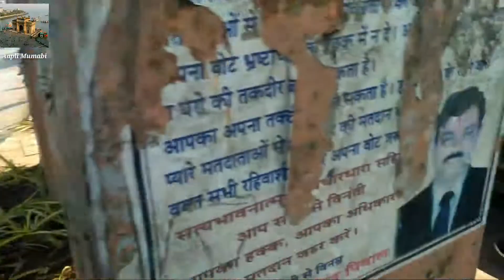भीमा कोरेगाव येथे घडलेल्या घटनेचे आंदोलन चे पडसाद महाराष्ट्र राज्यभरात उमटत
भीमा कोरेगाव येथे घडलेल्या घटनेचे आंदोलन चे पडसाद महाराष्ट्र राज्यभरात उमटत सांताक्रुज